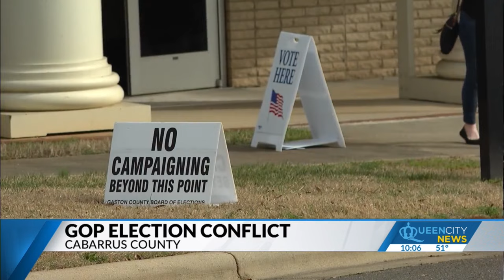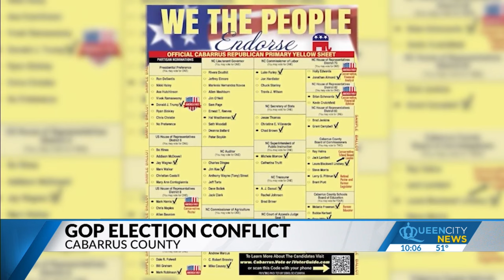Cabarrus Co. officials dismiss GOP candidates claims of tampering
A group called We The People endorsed Edwards’ opponent, Jason Almond, and Crutchfield’s opponent, Brian Echevarria.